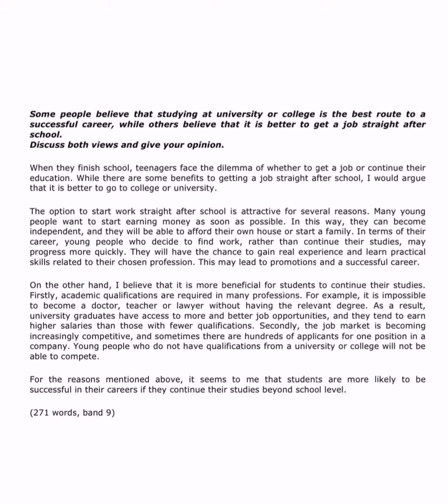2 mins talk